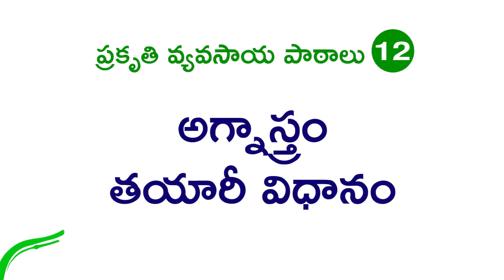ZBNF LESSONS-Preparation of Agni Asthram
ZBNF LESSONS-How to Prepare a Paddy Nursery

Natural farming is the saving mantra of the day. Living natural not only saves us but also enriches the environment. A comprehensive  information source for the same is not available anywhere. Seeing the dearth of information, for the benefit of people interested, Nature`s voice initiates the basic lessons of natural farming.

Agniastra is a botanical extract made from Neem leaves, tobaco, garlic and mirchi. It acts as a manure for the soil and plants and it can remove all kind of pests,insects and also increase the richness of the soil. Moreover it acts as a enricher for greenery of the plant, can be use for vegetables,fruits,flowers and other agriculture crops.